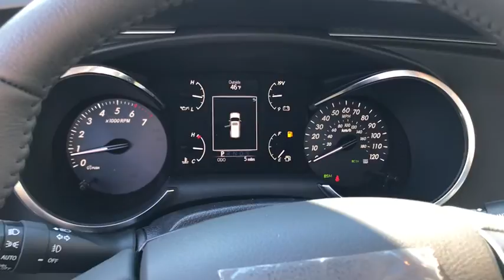2021 Toyota Westboro, Framingham, Milford, Worcester, Providence RI TM21126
New 2021 Toyota  available in Milford, MA at Imperial Toyota. Servicing the Westboro, Framingham, Worcester, Providence RI County area.

Imperial Toyota
300 Fortune Blvd